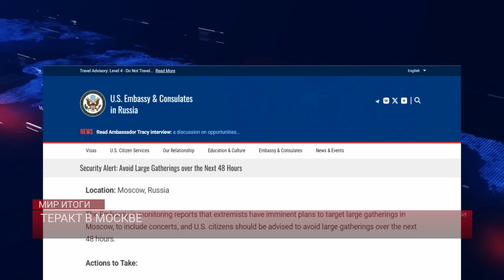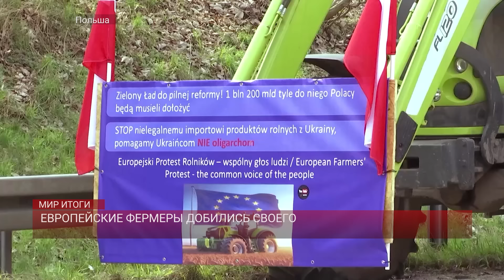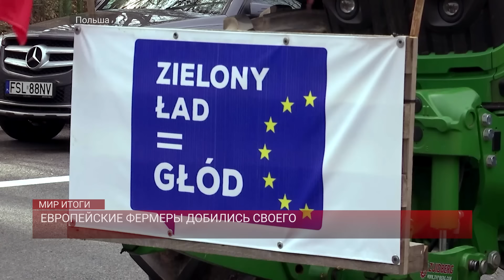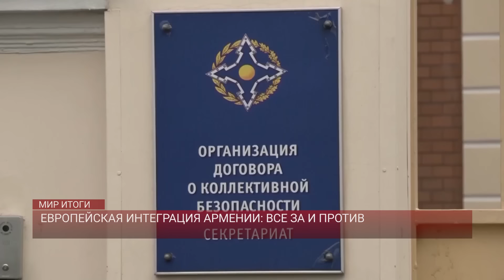КТО СТОИТ ЗА ТЕРАКТОМ В МОСКВЕ? ТРАГЕДИИ МОЖНО БЫЛО ИЗБЕЖАТЬ? / МИР.Итоги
В Москве совершен крупнейший теракт со времен атаки на школу в Беслане. По предварительным данным погибли больше 60 человек, пострадали – больше 100. Несколько вооруженных автоматами людей проникли в концертный зал Крокус сити холл, и в упор расстреливали людей. Ночью МИД нашей страны распространил сообщение, что посольство на связи с гражданами Казахстана, которые проживают в Москве, а по данным министерства науки и высшего образования, на данный момент по программе «Болашак» и «500 ученых» в Российской Федерации обучение проходят 32 казахстанца, 24 из них находятся Москве. Все они вышли на связь и находятся в безопасности. В эфире из Астаны для вас работает команда программы Мир. Итоги